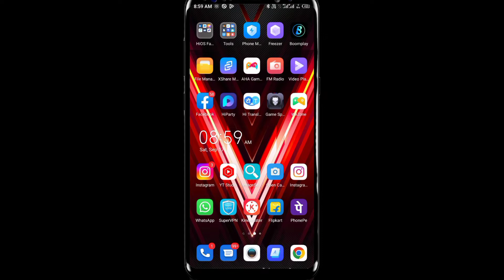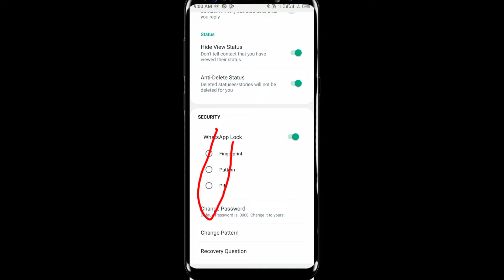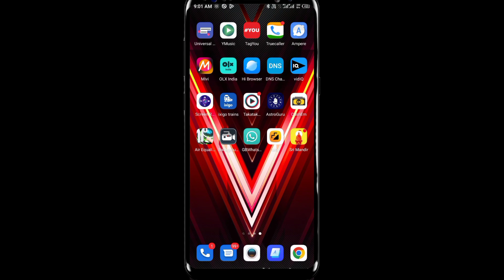GB Whatsapp par password kaise lagaye |how to lock GB Whatsapp|gb whatsapp me password kaise lagaye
Gb Whatsapp में पैटर्न लॉक् कैसे लगाएं।Pattern